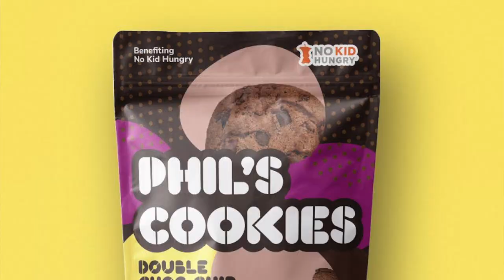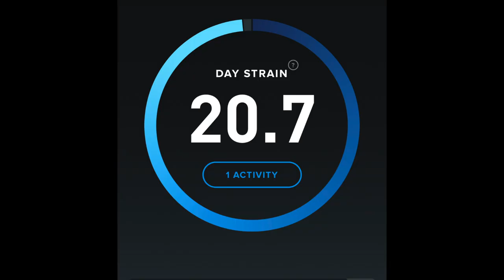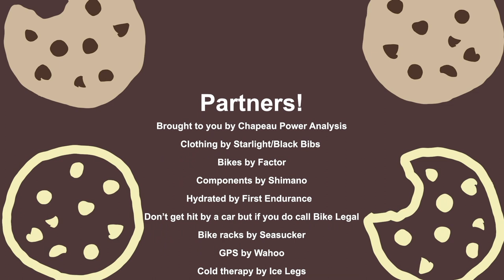I STARTED DEAD LAST AT A GRAVEL RACE - Rebecca's Private Idaho - Worst Retirement Ever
Filming/edit by: Phil